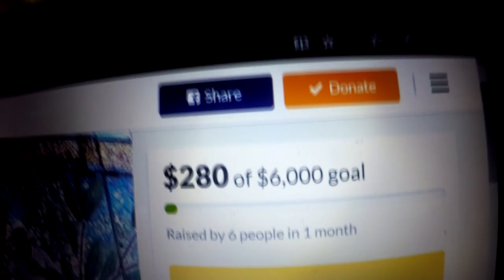I Did The "BEST" I Could - An Inspiring Story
My fundraiser has run its course. Here's what happened & how it affects my new music album. You'll definetly want to hear this in under 3 minutes so please watch. Thanks!!!